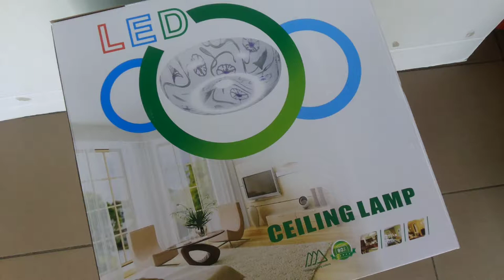КАК СВЕТИТ ПОТОЛОЧНО-НАСТЕННЫЙ УПРАВЛЯЕМЫЙ СВЕТИЛЬНИК!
белый 35x35x7cm LED48W 6-10кв.м 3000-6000K AC220V пульт д\у в комплекте